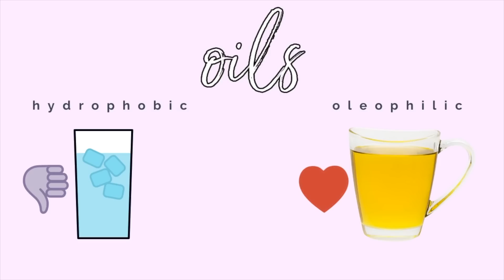DID CLINIQUE LIE ABOUT THEIR PRODUCTS?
Did Clinique lie about their dramatically different moisturizing gel? Clinique false advertising lawsuit regarding their oil free claim. Clinique oily skin care products, are they really oil free? Are oil free moisturizers good? Should you use oil free moisturizers? Why avoid oil in moisturizers?

0:00 Clinique lawsuit
1:00 What does oil free mean in skin care?
3:55 Why do brands say "oil free"
5:55 Why do dermatologists recommend oil free?
10:29 Why oil free marketing is misleading
10:48 Disadvantages of oil in skin care
11:50 Are brands purposely lying about oil free skin care?
14:00 Clinique oil free moisturizer